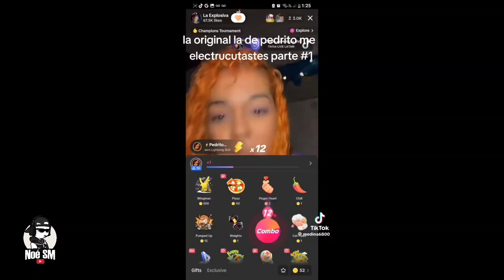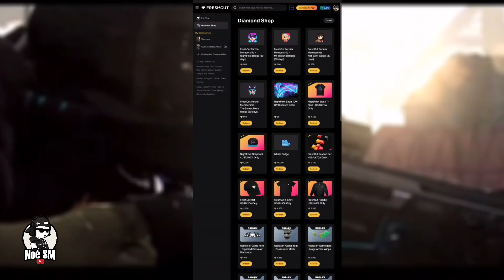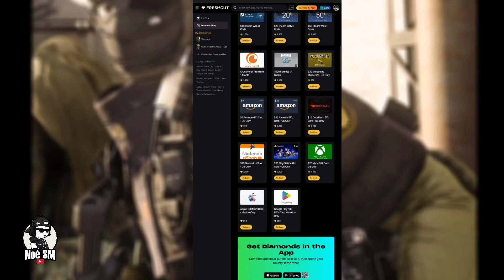ADIOS TIKTOK HOLA FRESHCUT 😎 GANA TARJETAS DE REGALO GRATIS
La Gente de TikTok Cada Vez Mas Rara... mejor vente a FRESHCUT!